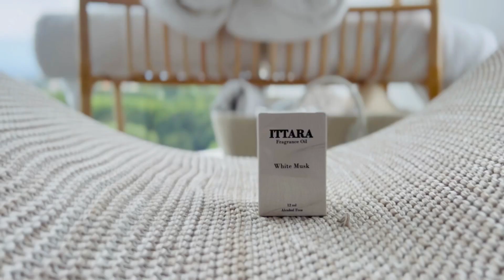Embracing Full-Time Entrepreneurship and Confronting the Unknown!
We delve deep into personal challenges and triumphs with an entrepreneurial spirit. In today’s episode, we explore the courageous step of leaving traditional employment to pursue a passion. Our very own host, Sugira, opens up about his recent decision to quit his job and go full-time as an entrepreneur, a journey filled with uncertainty but also immense potential.

Joining Sugira is MJ, who shares her diverse experiences in freelancing, modeling, Audi performance, and her latest venture into Tantra as a qualified professional. Together, they discuss the critical importance of networking, facing rejections, and the daily grind necessary to build and sustain a successful entrepreneurial career.

00:00 Rejection builds strength, fuels determination to achieve.
04:35 Transitioning to business from content creation journey.
06:41 Encouraging audience to like, share, and subscribe.

Sign up to our streaming service: tv.rubashamedia.com

🔗 Watch Our Previous Episodes:
Missed our previous episodes? Catch up now on YouTube and immerse yourself in a world of inspiration and empowerment.